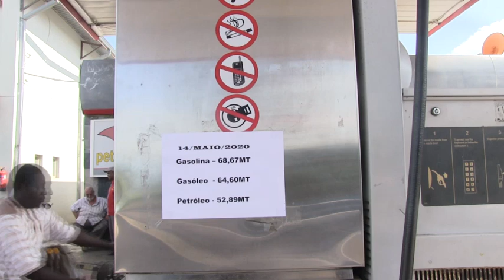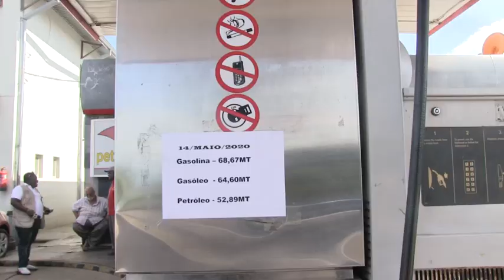Quelimane:Transportadores satisfeitos pela redução do preço do combustível